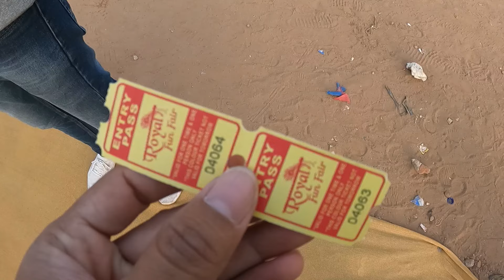Royal Mela Gandhinagar | Under Water Tunnel Aquarium | Amusement Park Chakdol Rides | Ankur Savani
Royal Mela Gandhinagar
Under Water Tunnel Aquarium
Amusement Park

Time : 5pm TO 11:30
Add : 6J7Q+M4G Ground, Sector 6, Gandhinagar, Gujarat 382006

GoPro HERO9 Black
DJI OSMO Pocket
Boya BYM1 Microphone
Savani Enterprise Baby Products